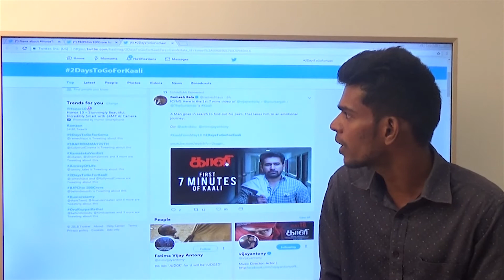பாஜக குதிரை பேரம்; கர்நாடகா தேர்தல் பரபரப்பு - டுவிட்டர் டிரெண்டிங்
104 இடங்களை பிடித்த பாஜக கர்நாடகாவில் ஆட்சி அமைக்க பல வழிகளில் போராடி வருகிறது. Karthik Subbaraj